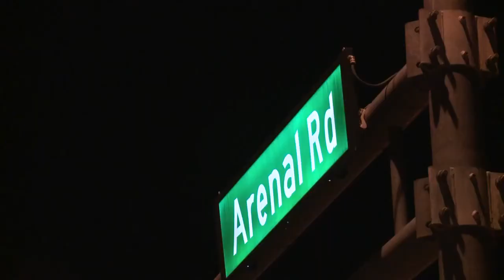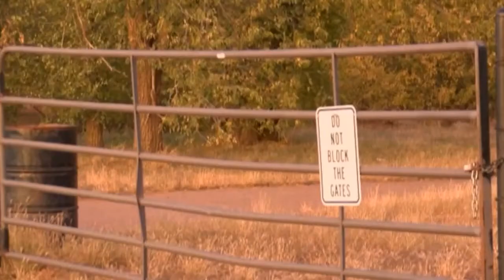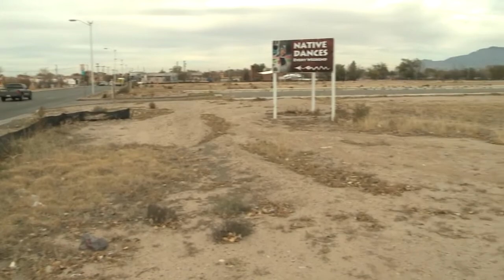Saturday's Morning Headlines